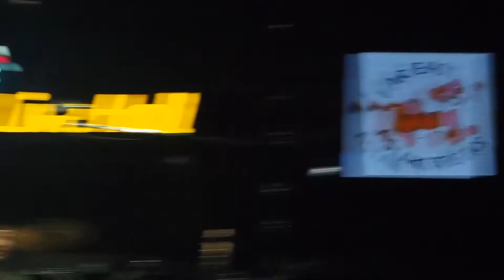211118 극동아시아타이거즈 (Far East Asian Tigers) - 소녀 (cover, 공격 solo) [가족잔치] @상상마당 홍대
무단 재업로드 및 2차 가공 금지

211118 극동아시아타이거즈 (FarEastAsianTigers )

극동아시아타이거즈 Instagram @far_east_asian_tigers

[ Setlist ]
1. 비 냄새
2. 면목중학교
3. 오늘은 비가 와도 좋을 것 같아
4. 고양이, 선인장 그리고...
5. 별
6. 모기 (신곡) (명지수 solo)
7. 소녀 (cover) (공격 solo)
8. 감사 (cover) (이태경 solo)
9. 서른 (원곡 차이나 몽키 브레인)
10. 제천대성 (원곡 차이나 몽키 브레인)
11. 랜드 오브 핏짜 (원곡 차이나 몽키 브레인)
12. 아무것도
13. Alright
14. 제목 미정 (신곡)
15. Hello (신곡)
16. 이미 늦어버린 것 같지만
17. 정신차려 (cover) (앵콜)

아티스트 본인은 영상 편집 및 재업로드 자유롭게 하셔도 됩니다!